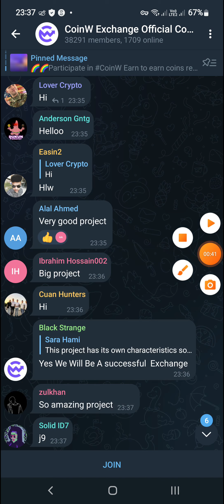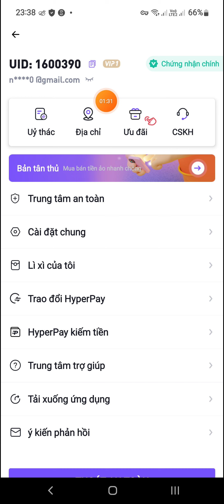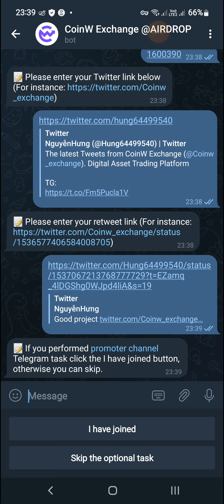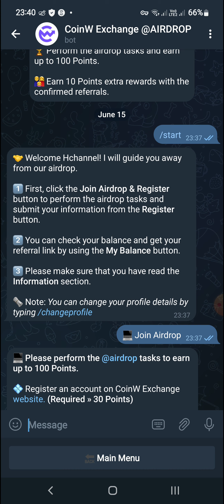Hướng Dẫn Nhận 50,000 SHIB + 1000 COINS + 10$ Future Trading Bonus Từ Sàn CoinW (for 2000 user)